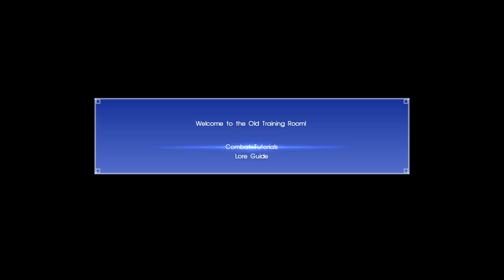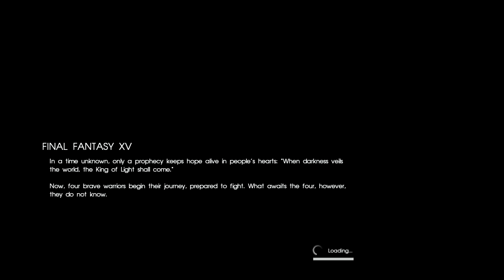Final Fantasy XV Lifestream Part 1 | PS4 Pro